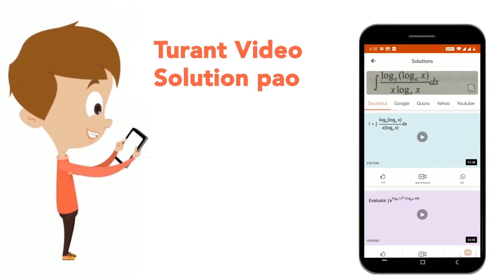Show that – a is the inverse of a for the addition operation \'+\' on R and 1/a is the inverse o...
Show that – a is the inverse of a for the addition operation \'+\' on R and 1/a is the inverse of a ne 0 for the multiplication operation X on R.
Class: 12
Subject: MATHS
Chapter: RELATIONS AND FUNCTIONS
Board:CBSE

👉 Have Any Query? Ask Us.